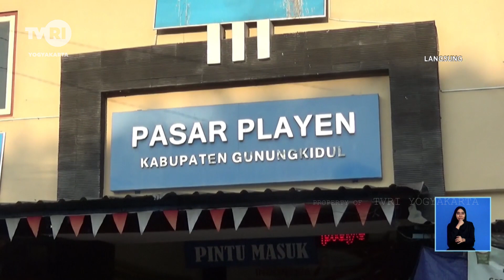Regi Janganan Awis